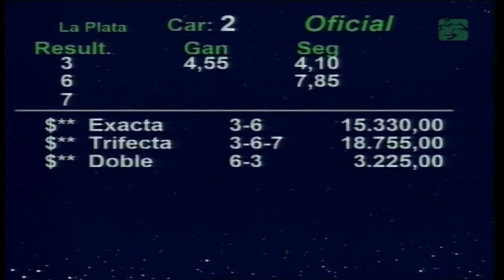Carr. 2 Premio: PEACEABLE 07/07/2024